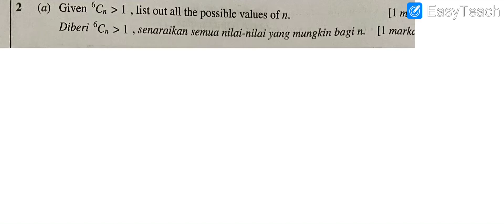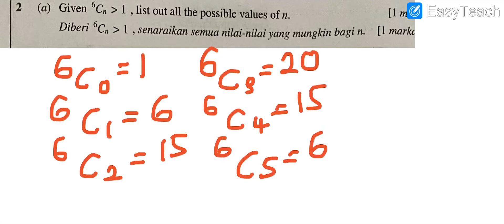addmath spm 2018 paper 1 no 2